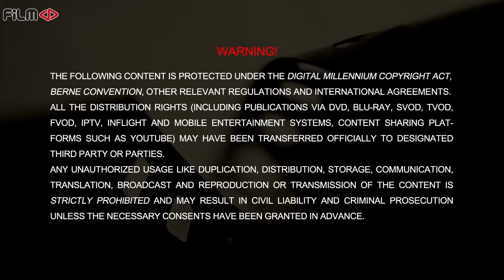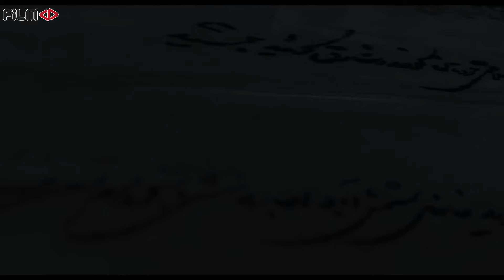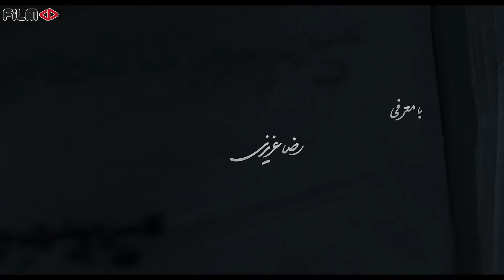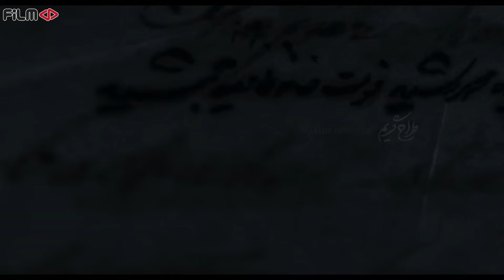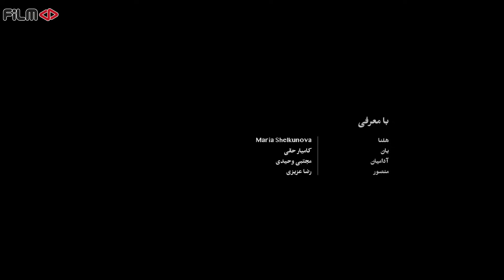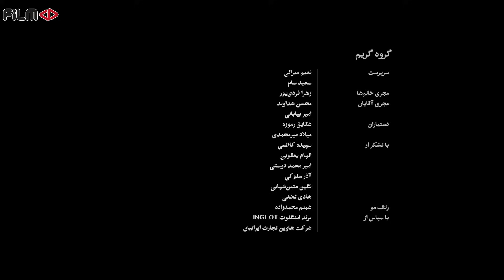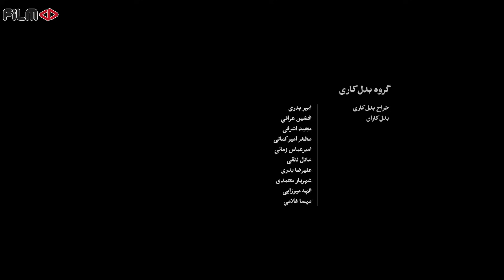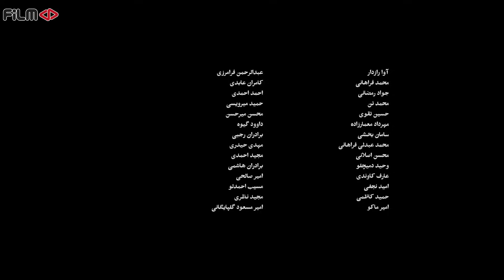سریال خاتون - قسمت 22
خلاصه این قسمت:
خاتون به تهران برمی گردد و به دایی پناه می برد. رضا در شهرهای مختلف با عملیات موفق باعث خشم متفقین می‌شود و رجب اف شخصا مسئولیت دستگیری گروه رابین هودی ها را به عهده می گیرد …

خلاصه داستان:
داستان خانواده‌ای را در بستر تاریخ روایت می‌کند. داستانی که از ابتدای شهریور سال 1320 و در دوران جنگ جهانی دوم و اشغال ایران توسط متفقین آغاز می‌شود و سرنوشت تحولات یک خانواده و یک سرزمین را به تصویر می‌کشد. تاریخ ایران با همه فراز و فرودهایش در زندگی همه ما جریان دارد و خاتون داستان زنی از زنان این سرزمین است که روزی روزگاری در ایران برای زندگی جنگیده‌اند.

بازیگران:
نگار جواهریان، اشکان خطیبی، میرسعید مولویان، شبنم مقدمی، بابک حمیدیان، رضا بهبودی، ستاره پسیانی، شاهرخ فروتنیان، بهناز جعفری، مهدی قربانی، مهتاب ثروتی ، مهران غفوریان، پیام دهکردی و فرخ نعمتی ، عاطفه رضوی، پژمان بازغی، غزل شاکری، قربان نجفی، سروش صحت و مهران مدیری

کارگردان: تینا پاکروان
تهیه کننده: علی اسد زاده
نویسنده: تینا پاکروان

ژانر: درام، تاریخی، عاشقانه

Serial Khatoon - Episode 22

Summary of This Episode:
The woman returns to Tehran and takes refuge with her uncle.Reza angers the Allies in various cities with successful operations, and Rajabov personally takes responsibility for the arrest of Robin Hood.

Synopsis:
It tells the story of a family in the context of history. A story that begins at the beginning of August 1941and during World War II and the occupation of Iran by the Allies and depicts the fate of a family and a land. The history of Iran, with all its ups and downs, takes place in the lives of all of us, and Khatoon is the story of a woman from this land who once fought for her life in Iran.

Release: 2022

Cast:
Negar Javaherian, Ashkan Khatibi, Mir Saeed Molavian, Shabnam Moghaddami, Babak Hamidian, Reza Behboodi, Setareh Pesyani, Shahrokh Foroutnian, Behnaz Jafari, Mehdi Ghorbani, Mahtab Sarouti, Mehran Ghafourian, Payam Dehkordi and Farrokh Nemati, Atefeh Razavi, Pejman Shaghari, , Ghorban Najafi, Soroush Sehat and Mehran Modiri

Director: Tina Pakravan
Producer: Ali Asadzadeh
Author: Tina Pakravan

Genre: Drama, Historical, Romance